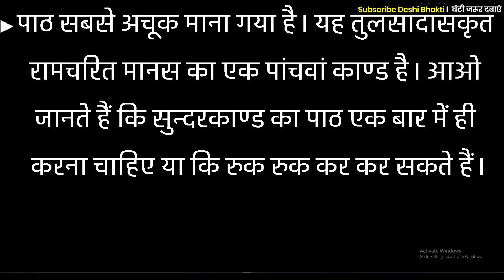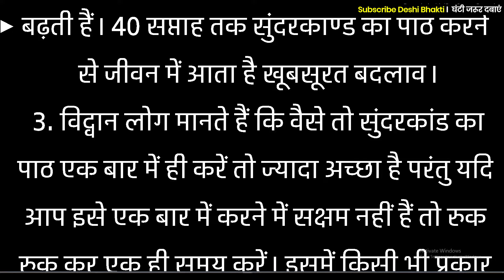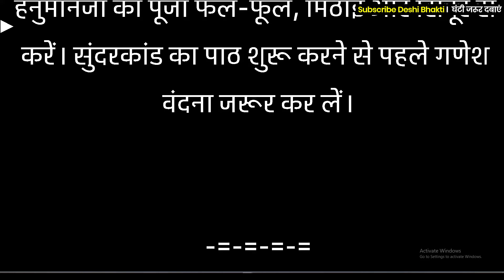क्या सुंदरकांड का पाठ पूरा एक बार में ही करना चाहिए?sunderkand ka path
क्या सुंदरकांड का पाठ पूरा एक बार में ही करना चाहिए?
sunderkand ka path